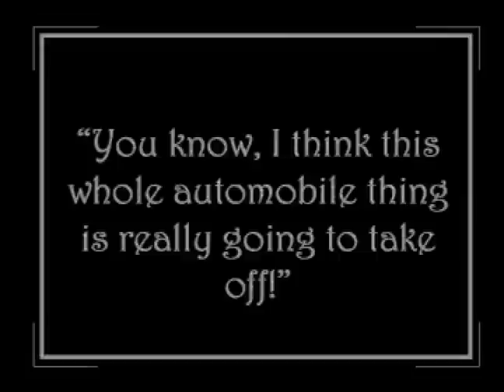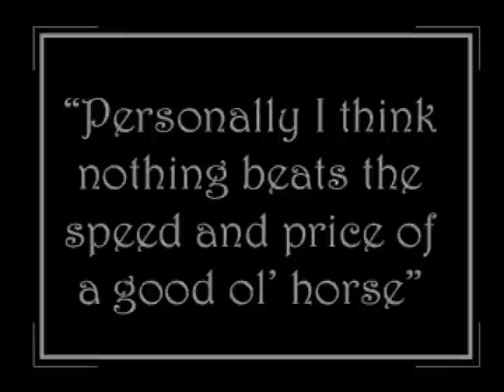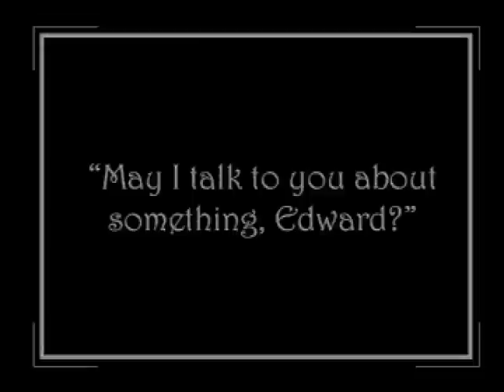The Whimsical Whimsy: Part 1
jericho! Improv and sketch comedy presents the first act of a silent era moving picture adventure! "Edward, Wendy, and the Whimsical Whimsy!"
Written and Directed by Amos Vernon
Featuring: Russell Saladin, Erika Budrovich, Franco Pillsbury